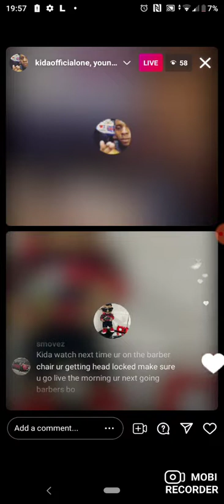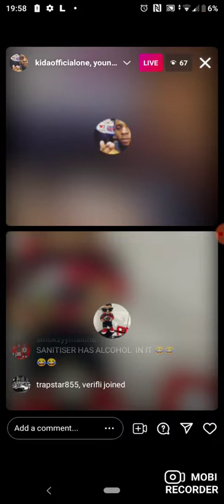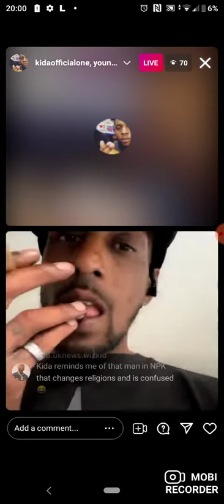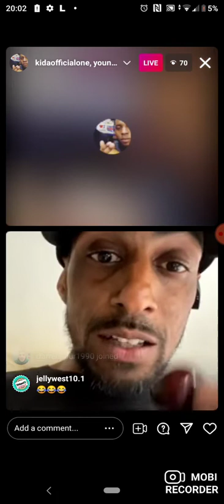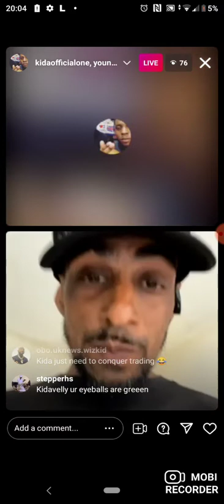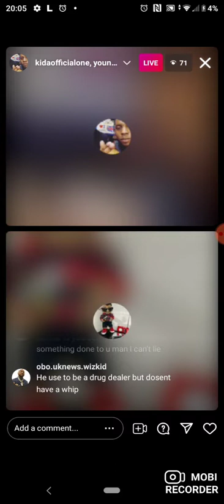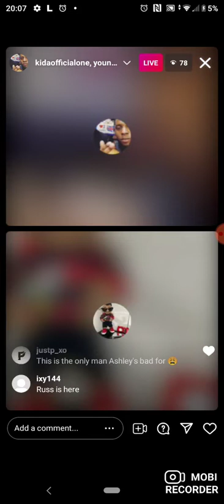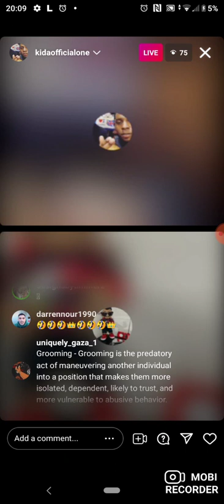kidavelly 061 Vs Ashley bones aka younga bones